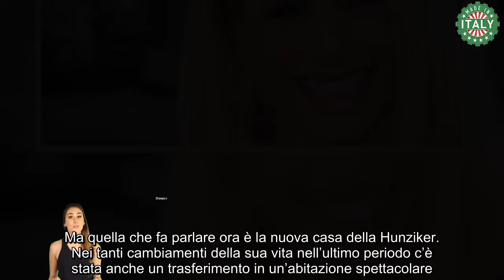‘Spettacolare’ la nuova casa di Michelle Hunziker fa invidia a tutti Foto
Dopo la fine del matrimonio con Tomaso Trussardi, Michelle Hunziker ha dovuto fare una serie di cambiamenti nella sua vita. Scopriamo i dettagli della sua nuova casa.